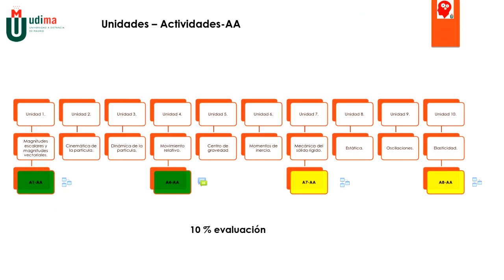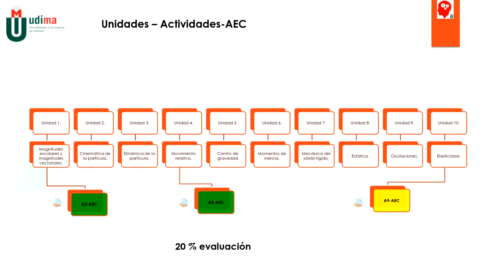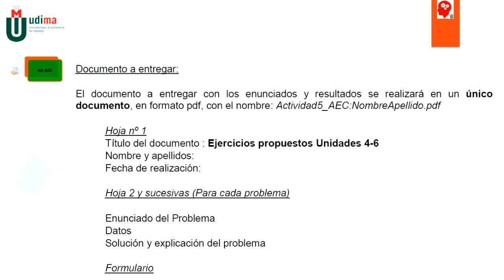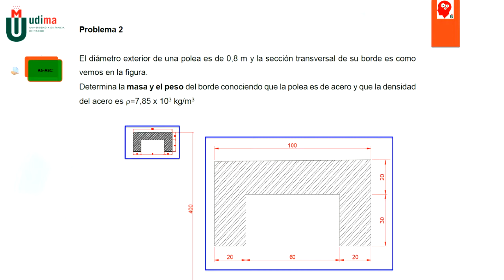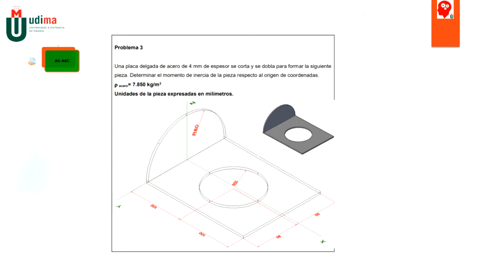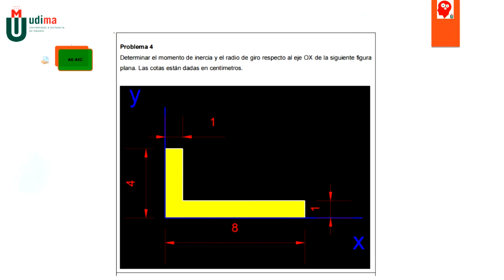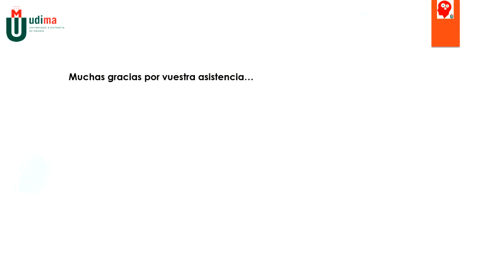Vídeo conferencia. Mecánica. Actividades 5 y 6.